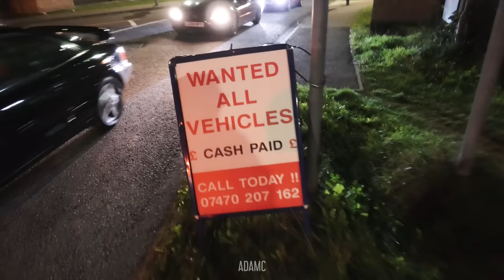Speeding Car CRASHES into Traffic Light at Car Meet!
This month's Reading Japanese Meet was quite the eventful one. After dressing as a speed camera to capture the arrivals, I later ventured to the exit to join the vast crowd in watching the cars pulling out of the show. During this time, the police were less present than usual, perhaps resulting in the 3 crashes that occurred to happen! A motorbike, a Golf and an MX5. All in the space of an hour or two.